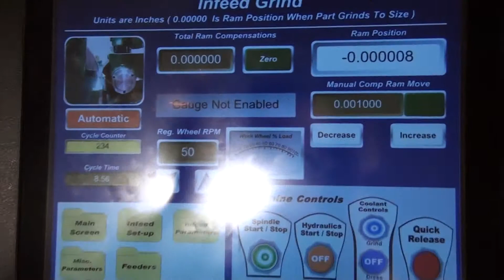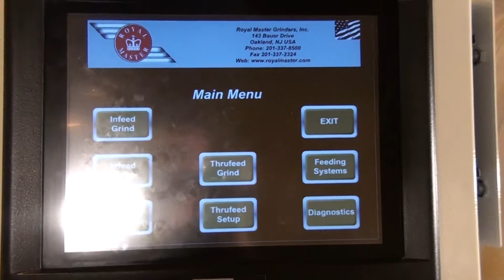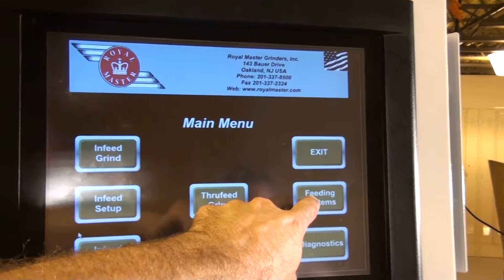Hi-Accuracy Hi-Speed Loading Centerless grinder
This machine is our Royal Master Centerless Grinder Model TG-12x4 with High Accuracy Ram Bed Positioning.  The High Speed Cross Transfer Feed System makes this grinding system both repeatable and fast.

At Royal Master Grinders, our engineering staff can work with you to automate pretty much any application.  Sometimes you get lucky and the part is a good one in terms of its geometry and tolerance.  When this is the case, a High Speed Cross Transfer Part Loader can save seconds in cycle time.